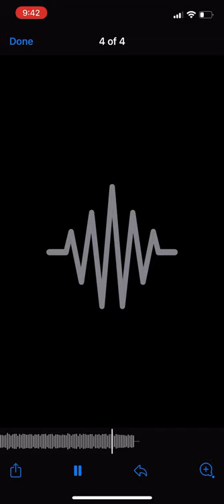Ela I Palesi - Lui Fa & Alipate Niupalau